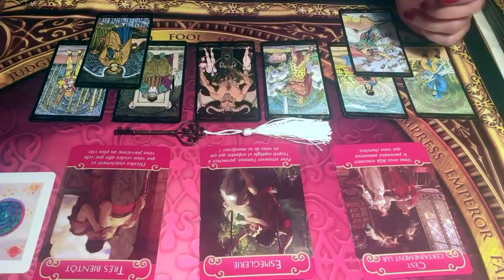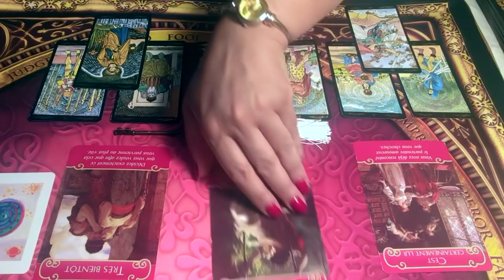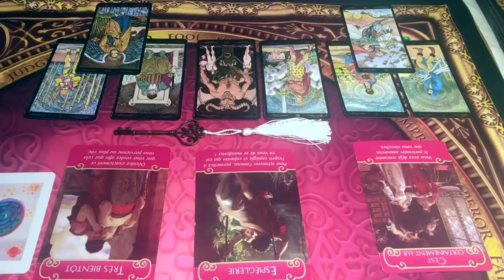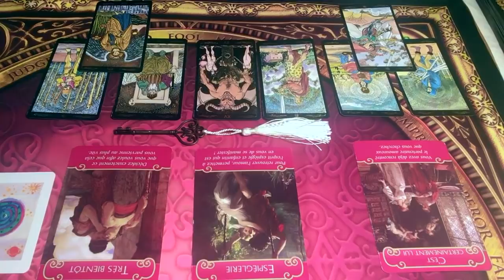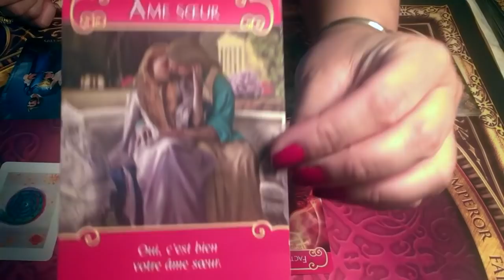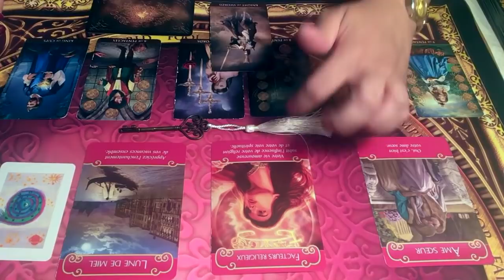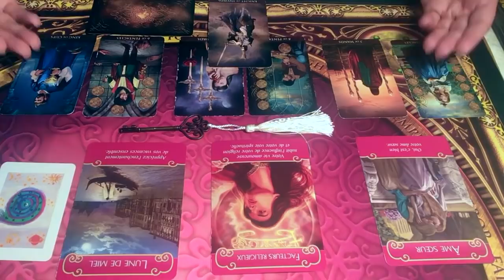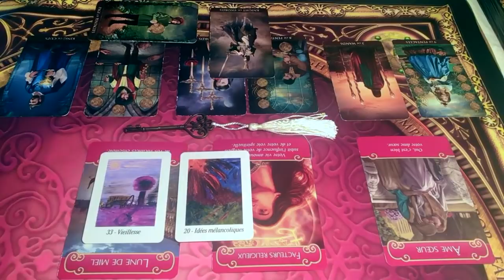SCORPION - ÉNERGIES SENTIMENTALES DU MOIS DE JUIN 2019